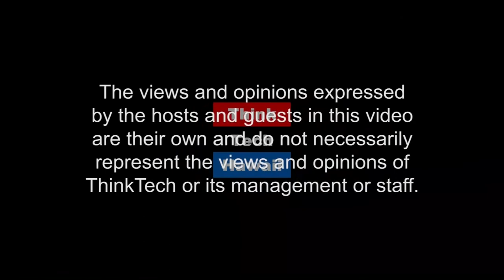Sinclair Media Fake News or Propaganda (What's On Your Mind Hawaii)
Tim Apicella explores the recent event of Sinclair Broadcasting Group requiring its news anchors from 173 local stations across the US to read from a script decrying the dangers of fake news from other non-Sinclair owned news organizations.  The host for this episode was Tim Apicella.  The guest for this episode was Brett Oppegaard.